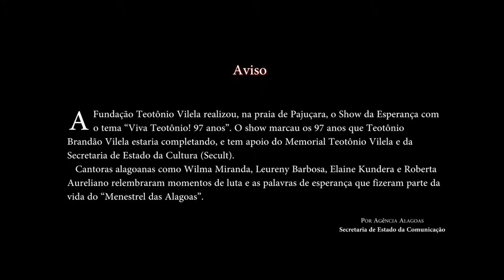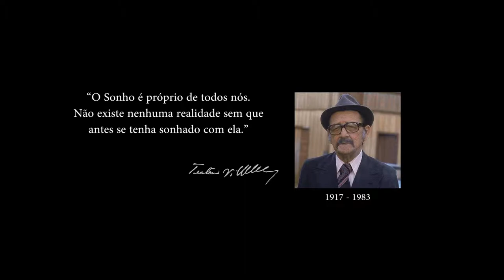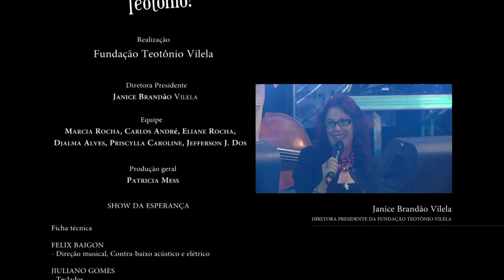Wilma Miranda, relembra momentos de lutas no Show da Esperança.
Wilma Miranda, relembra em mais uma música os momentos de lutas e as palavras de esperança que fizeram parte da vida do "Menestrel das Alagoas, Teotônio Brandão Vilela". Maceió-AL, 28 de Maio de 2014.